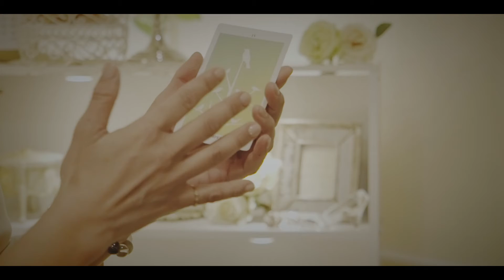20 01 07 巫弥香さん紹介ビデオ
新検見川駅前にある占い、東風でご活躍されている、巫弥香さんのプロモーションビデオです。手相・タロット・数秘からあなたの「知らない」をお伝えします